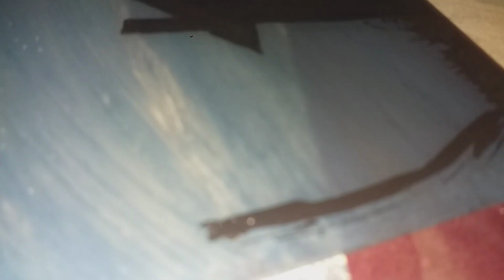Blue Sky With A lot Of Starz🌃 Painting With Watercolorz🎨💞